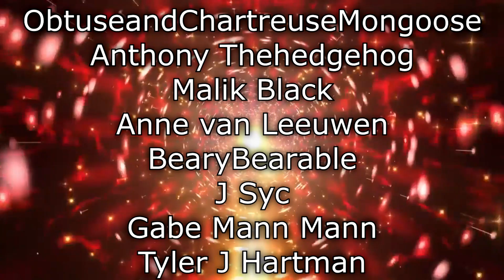Renegades React to... Tony Hawk's Pro Skater 1 and 2 Remaster - Official Trailer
117Jorn
Acoleyte
Adam Hart
Adam Udulutch
Adeel Javed
Aleks98
Alex Jack
Alex Santana
Alexander Lukas
Andre Bradford C Diaz
Andrew Davis
Andrew K.
Angel L Rivera Santiago
Anthony Vang
Antiskill
Arcane_Rogue
Ashley Short
Austin Nickins
BakaBread
Beffstew
Benjamin Sapp
BlueDebut
BlueRat138
Brian Evans
Caillou Escamilla
Caleb Matthew Howard
Canadian_Caesar
Captain Kohai
Catherine Thurmond
ChaosVesperia
Charles Rogue Rose
CleverWillow
Conor Fergus
Corey Costello
Dana Mario
Daniel Roden
Darksteel78
Dave Moore
Deathgrips099
Derrick Perry
Derryn Fry
Doc
douledamn
Dr. Renegade Neo
Dreamaniax
Emiraldentra
EmperorTigerstar
ERIC BARTON
Erik Phelps
Ernesto Membreno
Ethan Bergeron
Ethan Vaughn
Felix Osborn
Findel
Finnishturska87
Geno
gojulas 200
GrandBaronLudwig
Graydon Booth
Griffin Burt
Isaac Roa
Jacobus06
Jakeanator78
James Andersen
James Fernandez
James Rucibwa
James Shimo
Jay
JD
Jed Wingard
Jeffrey Maple
Jeremy Dalby
Jesse dooley
Jessica Miller
Jim Kerrigan
Joe
John Doe
John Mekjian
John O'Grady
Jon Rodriguez
Jonathan Brugger
Jonathan R.
Jonathon Forney
Jordan J
Joseph Allan
Joseph Cooper
Josh King
Joshua Fix
Justin MacFarlane
Kay Scruton
kevin auld
kirbydance
Landon LeDoux
Lauren hunt
Leemaths
Lin Nguyen
Locus Coeruleus
Logan Wajer
Louis Heimansohn
Ludacris* Life*
Luis Henriquez
Luis Longo
Luis Soriano
Macon Gallon
Matt Way
Matthew Knudsen
Matthew Kwaske
Megabit
Megan Andrews
Melody Richardson
Michael Pollart
Michael Ryan Jones
Micheal Foster
Mighty Snake
mmk
MrValdac
Myles Harris
Mystique Meredith
Nicholas Cramer
Nicholas Wilhelm
Nicole Davis
Nicole Nishida
Nikola Bittner
NohrianChum
Omega Sirius
PaidBill
Pan Samu
Philip Munoz
Phillip J Smith Jr
PotterBrony
Random Pledger
RedSteelMoss
Rerekura mataamua
Richy
Robert Smith
Roderik Groenwold
Rodney warnock
Rogelio
ryan anderson
Ryan Simpson
sal online
Sam Phelps
Scott A. Williams
Sentinel Wyvern
Serena Avalar
Seth Bertram
Shelby Atkinson
Shugadonk
skrimm
Skye
Supermonaman
The Alchemist
TheLoneWolf43
TheRickson
Thezion1111
Thiago Anjos
Thomas Martin
Timothy James Halfpenny
Tobias Gladden
Travis Tierney
Trey
UlvfraNord
Will Kaun
Windwalker57
Yaroslav Gorbal
yessircicero
Zakooma
Zeebox10
Zyxkafex